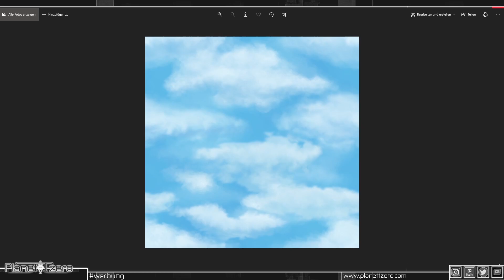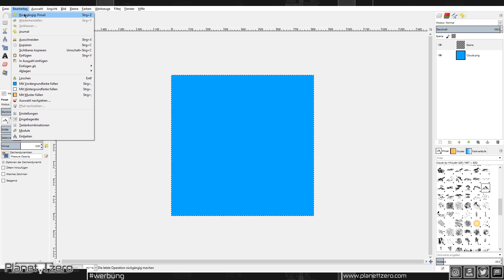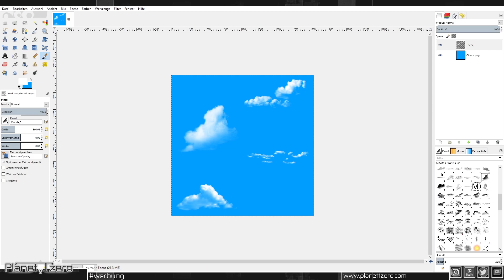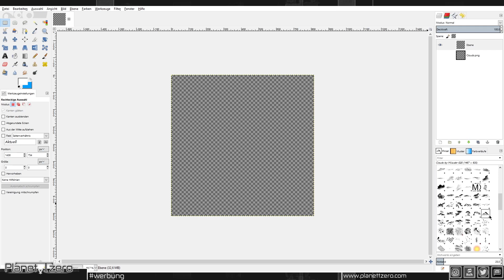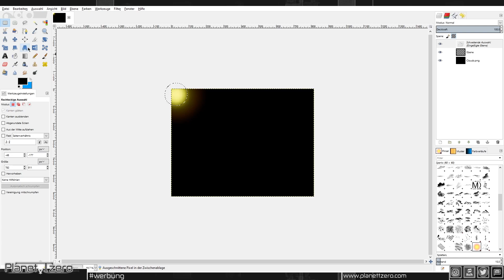Schönere Maps mit Wolken und Sonne RPG Maker MZ MV Tutorial "Deutsch" Rookie #41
-Itchio free
-Exklusive Videos
-Tutorial ressources
-Discord benefits

Heute zeige ich euch wie ihr Wolken Spiegelungen, Wolken am Himmel und eine sonne erstellt im RPG Maker MZ / MV!
Mit ganz einfacher Bildanzeige erstellen wir alles ohne Plugins.

0:00 Anmoderation
1:17 Wolken Spiegelung
2:35 Wolkenhimmel
5:07 Sonneneffekt
5:54 Test